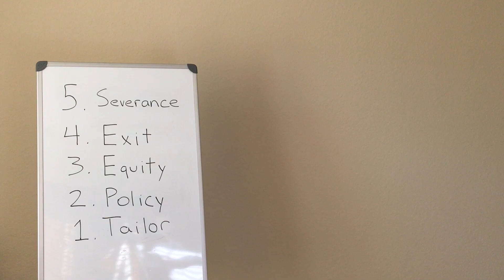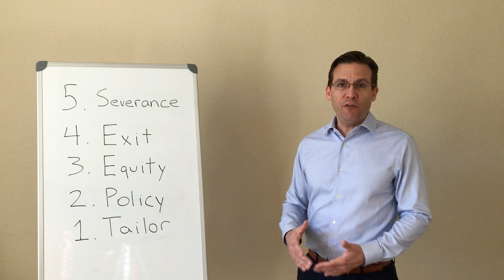Top 5 Tuesday: Lessons from Essentials of Business Law Conference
On March 8 I was fortunate to participate in a panel discussion with lawyers Mark Simon and Brad Whitlock at TexasBarCLE's "Essentials of Business Law" course in Houston.

You can get some ideas on confidentiality policies at my blog post about the Dannon v. Chobani lawsuit

Every case is different, so do not rely on these videos as legal advice. Zach Wolfe is not your lawyer (unless you have signed an engagement agreement with his firm). Consult a lawyer about your specific case. Zach Wolfe is licensed to practice law in Texas but is not certified by the Texas Board of Legal Specialization. All opinions are his own, not those of his firm or clients.